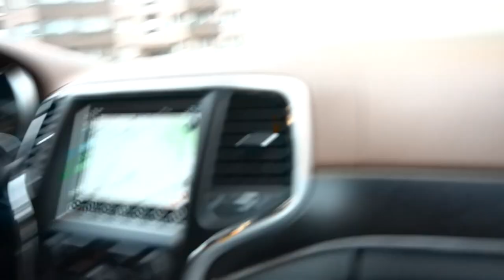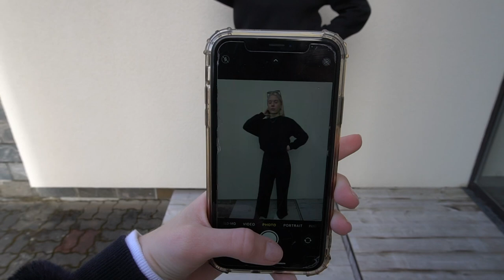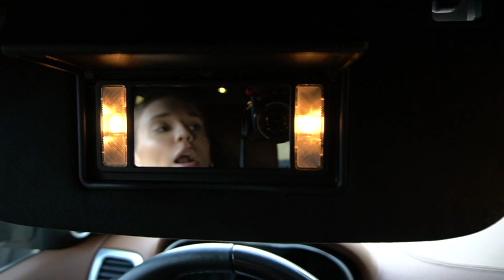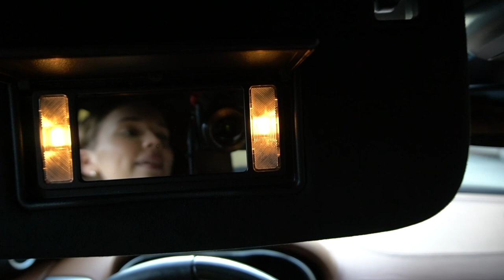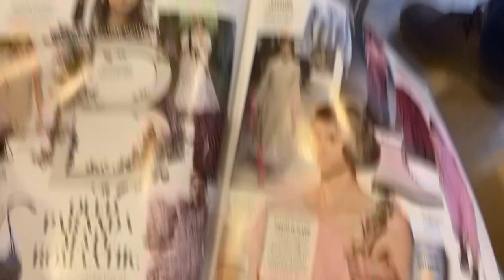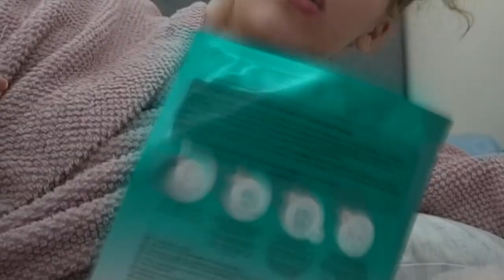teen FAST riigieksamid ära ja olen tagasi ;)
- Maria